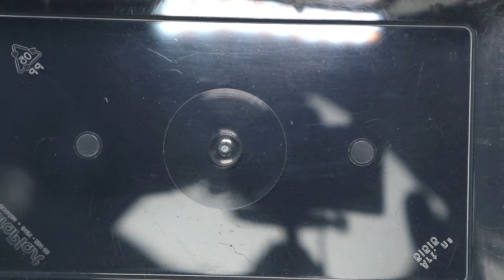Vogelspinnen | Riesen Unboxing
Ausrüstung:
Mikroskop mit Display
Bodengrund von Floragard
Behälter für Springspinnen
Behälter für die Schabenzucht

Kamera 1: Sony Zv-e10
Kamera 2: Canon EOS 200D
Kamera 3: Insta360 Go3
Streamkamera: Obsbot
Mikrofon: Rode Videomic NTG
Weitwinkelobjektiv: Sony SEL-1018 Ultra-Weitwinkel-Objektiv
Ansteckmikrofon: Sony ECM

Acanthoscurria geniculata
pterinochilus murinus obt
nhandu chromatus
vitalius chromatus
nhandu tripepii
Nhandu coloratovillosus
monocentropus balfouri
davus pentaloris